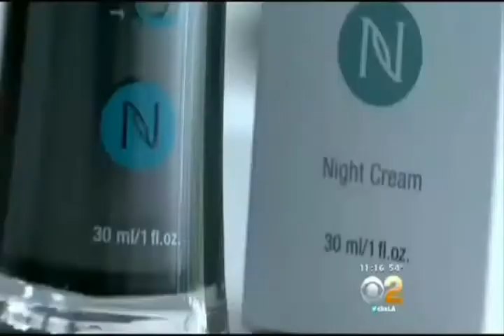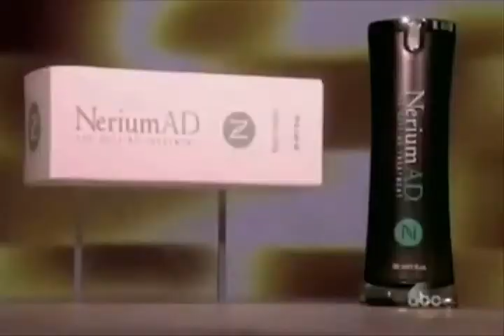Nerium - News & TV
Get back with the person that directed you to this video